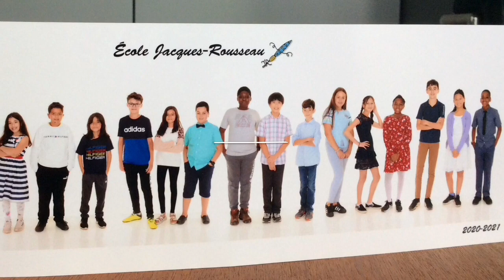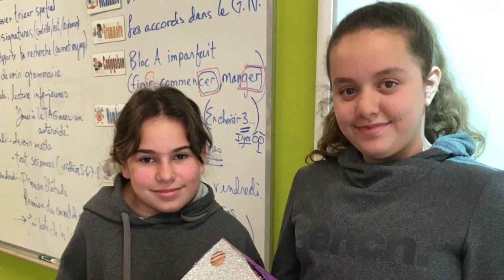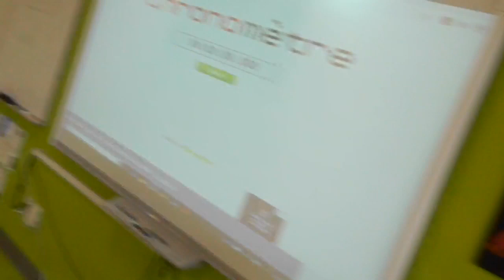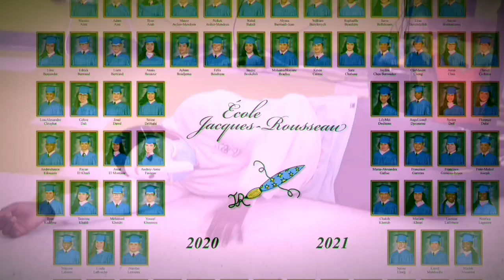finissantsJR 2021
finissants 6e année Jacques-Rousseau 2021